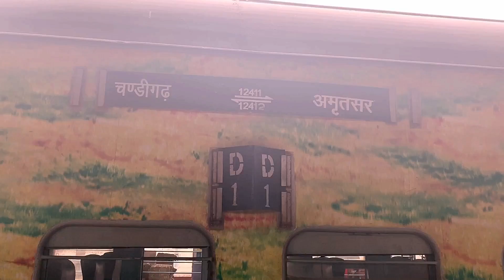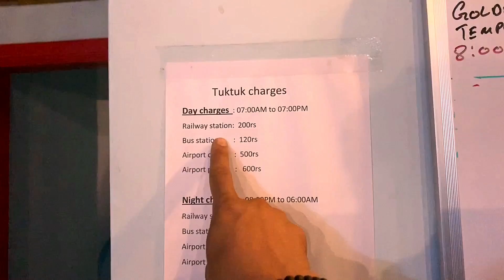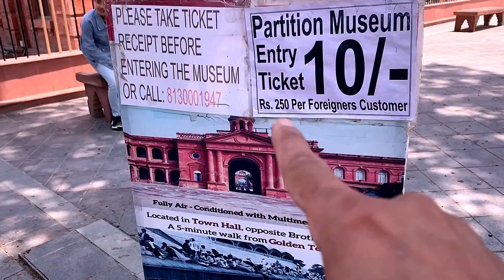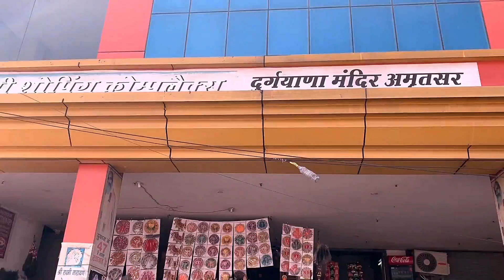AMRITSAR ( GOLDEN TEMPLE , WAGAH BORDER CEREMONY)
3 DAYS TRIP AT AMRITSAR

WAGAH BORDER CEREMONY

GOLDEN TEMPLE